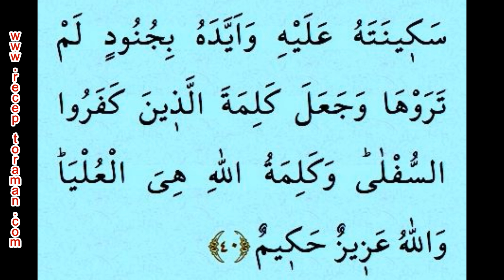Kuran 192. sayfa 10. cüz yeni öğrenenler için tecvitli sayfa sayfa çok yavaş okuyuş en yavaş hatim